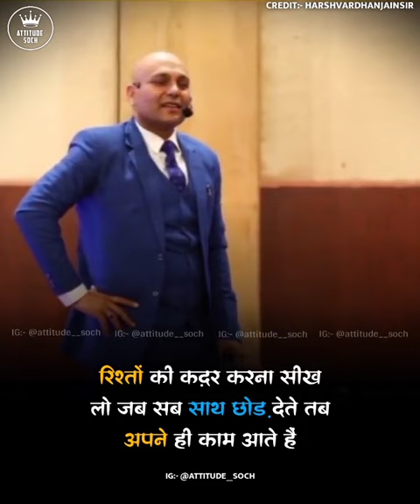Success Motivation - Best powerful motivational video in hindi inspirationai.....by mr_Akash